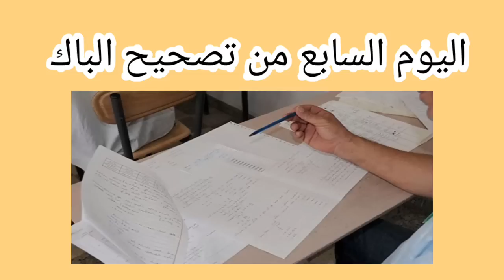كيف كان اليوم السابع من تصحيح الباك؟ التصحيحات الثانية كانت مفاجِئة 🤔